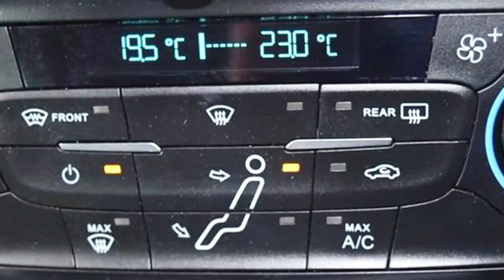BL66VZA Ford Grand C-MAX 2.0 TDCi Titanium 5dr